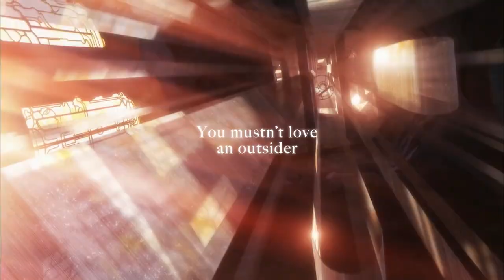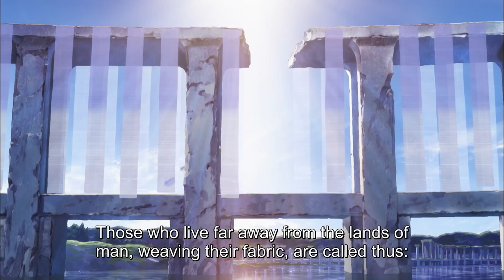MAQUIA: WHEN THE PROMISED FLOWER BLOOMS | Official HD Trailer (2018) | ANIME | Film Threat Trailers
An immortal girl and a normal boy meet and become friends, sharing a bond that lasts throughout the years.

Starring Manaka Iwami, Miyu Irino, and Yôko Hikasa. Directed by Mari Okada.

In theaters